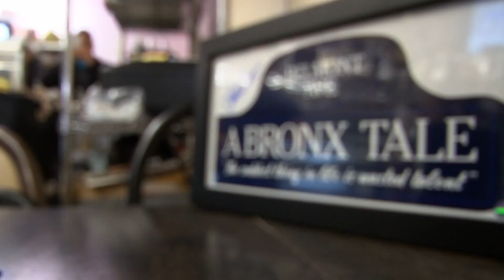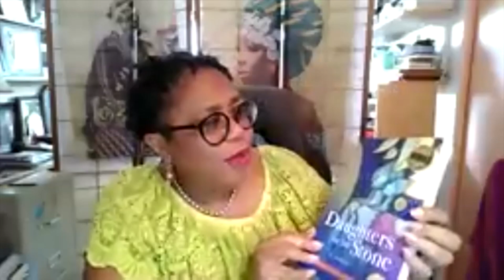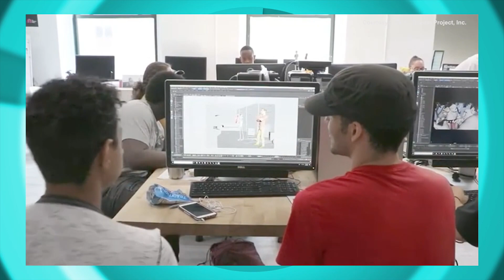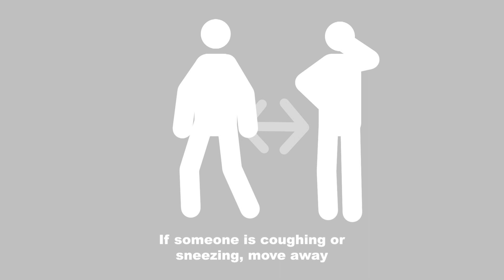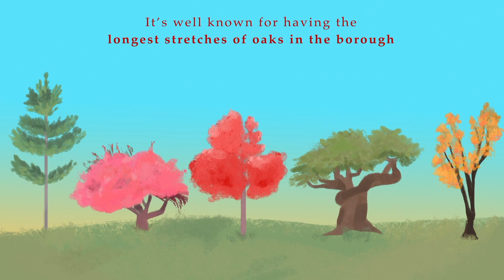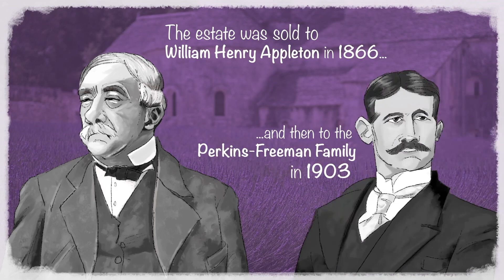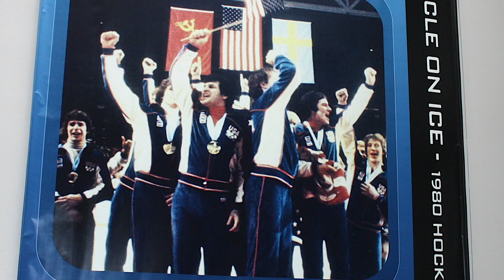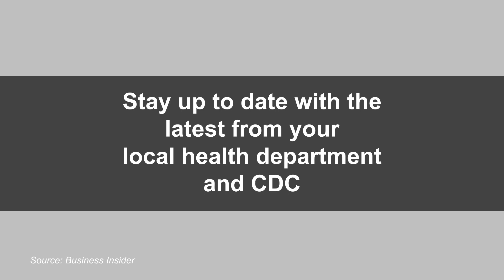OPEN Bx Rx Monday I July 26, 2021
On this week's episode of OPEN Bx Rx Monday, show host Dr. Bob Lee is joined by Dahlma Llanos-Figueroa, 2021 NYSCA/NYFA Artist Fellows Award recipient, as she speaks about her latest book, Daughters of the Stone. Then, we hear from Nala Turner, an Art Therapist & Clinical Associate at The Animation Project, as she joins the program to highlight the work her organization is doing with New York City youth in the world of animation. After that, Abraham Jones Jr., Executive Director of Claremont Neighborhood Centers Inc., and Christopher Wilson, Deputy Executive Director of Claremont Neighborhood Centers Inc., speak about the enriching experiences their organization is offering to youth. Plus, Bobby C has the latest in the world of sports. Finally, Nick Cruz, Parent and Community Outreach Director for the United Federation of Teachers, speaks about an anti-bullying program that his organization is promoting and weighs in on the concerns expressed by parents and school officials, regarding ensuring child safety upon returning to the classroom.

Producers: Chelsea Jackson, Yasmine Burgess & Stephen Powell
Editors: Chelsea Jackson & YasmineBurgess